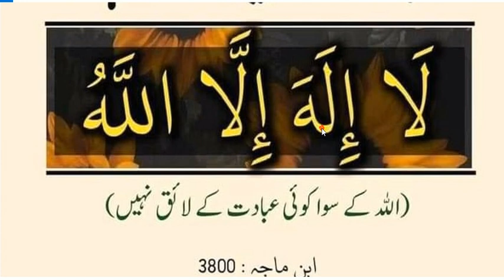Sab say bahtreen zikar | Hadees Shareef | Hazrat Muhammad ﷺ Ny Farmyaسب سے بہترین عمل